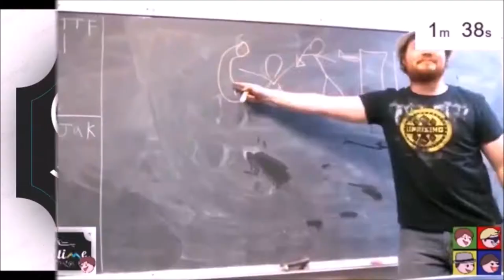TANK TELEPORTATION - Mass Effect: episode 41